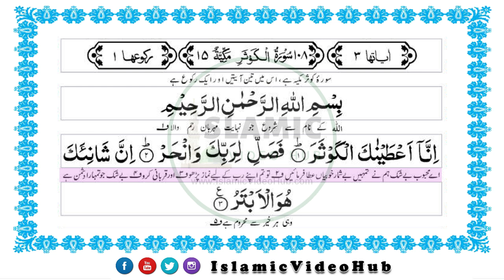Al Quran Surah No 108 with Kanzul Iman Urdu Translation Complete Quran | Islamic Video Hub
سبسکرائب کرنا نہ بھولیں مزید آنے والے بیانات اور مزید دینی ویڈیوز کیلئے
شکریہ